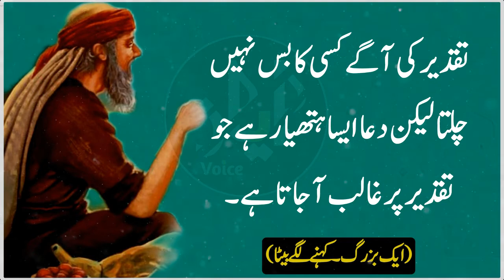Allah Tala char rahamate aisi hai jo Insan se | Hakeem Luqman Quotes | Ayaz voice